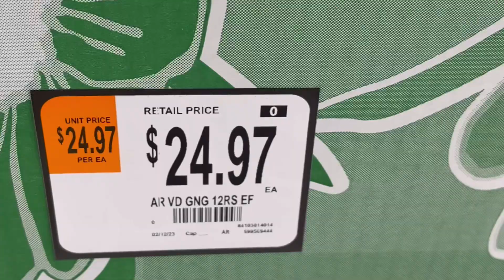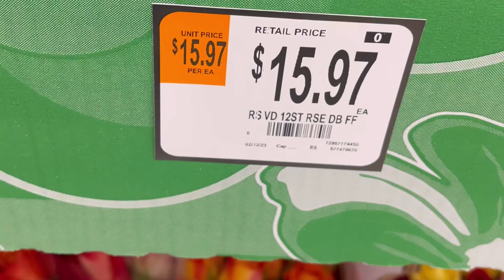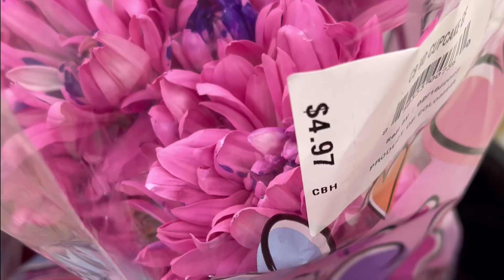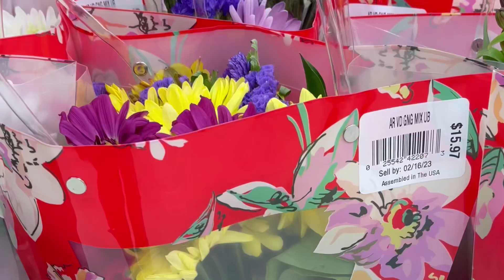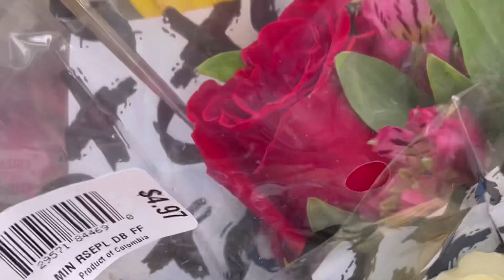ផ្កាស្អាតៗៗផ្សារនៅអាមេរិកដាក់ផ្កាលក់ដូចនៅក្នុងសួនថ្ងៃបុណ្យនៃក្ដីស្រលាញ់🇺🇸Flowers in USA Market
ផ្កាស្អាតខ្លាំងៗ 😍
ផ្សារនៅអាមេរិកដាក់ផ្កាលក់ដូចនៅក្នុងសួនថ្ងៃបុណ្យនៃក្ដីស្រលាញ់🇺🇸
Admin​ ឈរហិតក្លិននិងថតម៉ាឆ្អែតទេីបដេីរចេញ🤣
Flowers in USA Market 🇺🇸